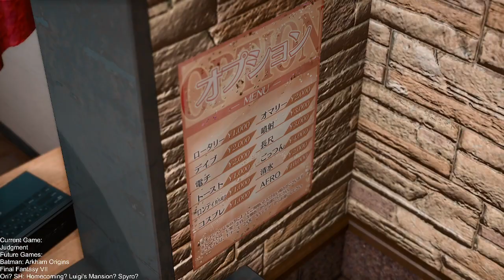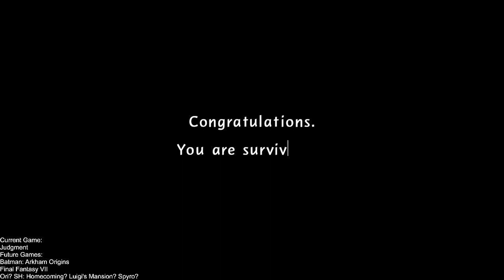Judgment, Part 3 [PC]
Judgment (also known as Judge Eyes) is a 2018 video game developed by Ryu Ga Gotoku Studio, directed by Koji Yoshida and produced by Daisuke Sato and Mitsuhiro Shimano. It is the 1st instalment in the Judgment franchise.